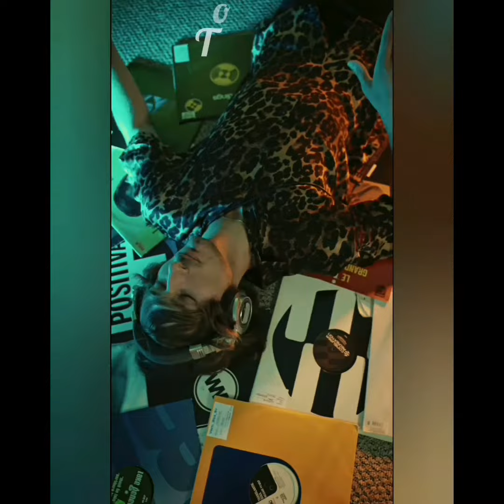8 Fascinating Reason Why Need to Listen to Music 🎵🎵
Listening to music can help reduce stress, improve mood, and increase productivity. It can also help to boost creativity, improve focus, and provide a sense of relaxation. Music can also be used to manage several issues in our lives

If you have any music type or information you will like to see featured here kindly let me know so I can make a video on that for your pleasure.